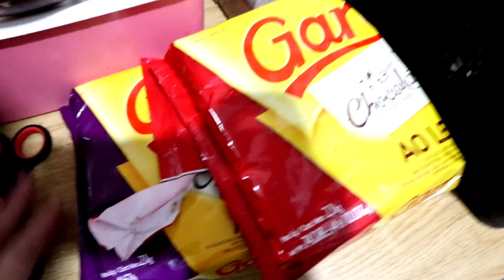MINHA PRÉ PÁSCOA 2022 - KIT DEGUSTAÇÃO MINI OVOS DE COLHER | OVO GULOSEIMAS (COMECE A VENDER JÁ)